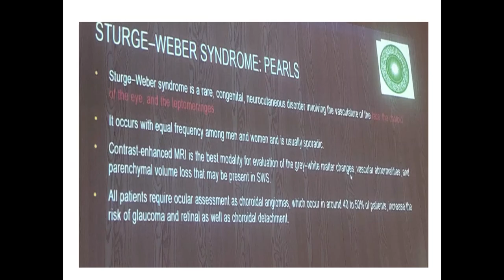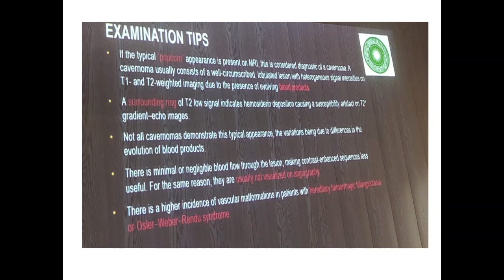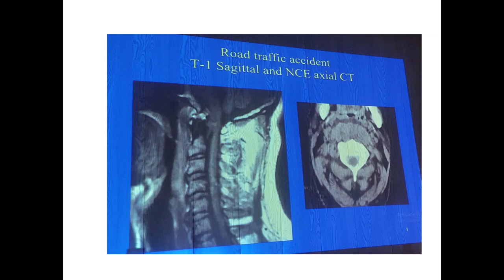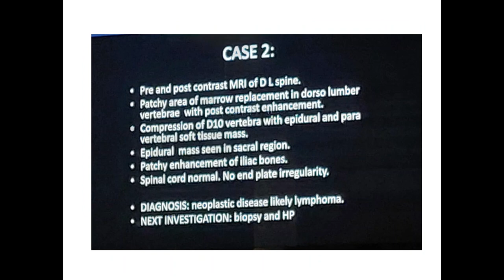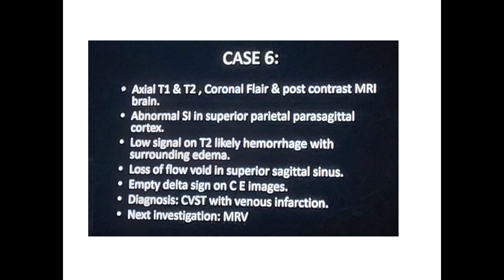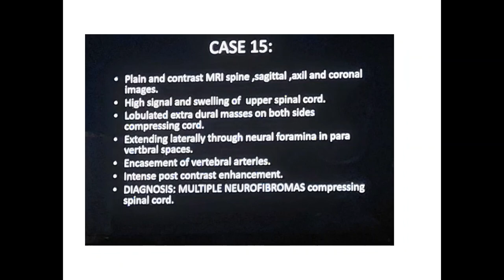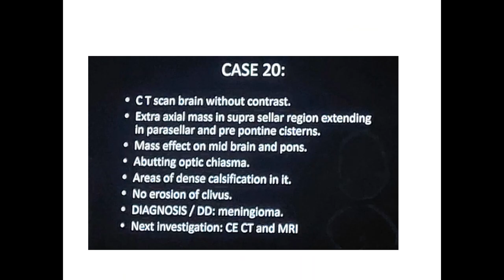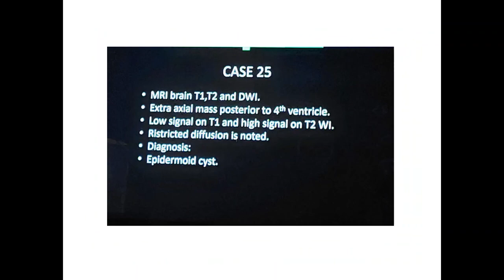RADIOLOGY EXAM CASES